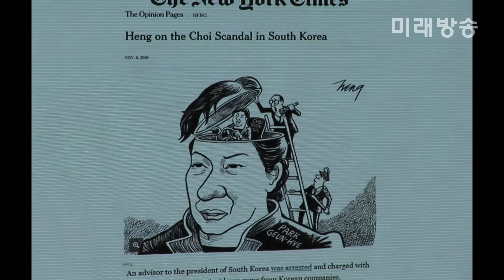[미래방송] 정동영 “朴대통령 결단 못하면 탄핵 절차 착수”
정동영 의원, 대구여고생 시국선언 공개

[미래방송‧미래TV] 정동영 국민의당 의원은 11일 “내일(12일) 국민 대궐기 이후에도 박대통령이 결단을 내리지 못할 경우 곧바로 탄핵 절차에 착수하자”고 말했다.

정동영 의원은 이날 오전 국회에서 열린 ‘박근혜-최순실 게이트 등 진상규명에 대한 긴급현안질문’에서 “헌법기관인 의원 모임을 통해 박 대통령에 대한 탄핵 절차 논의를 시작할 것”이라면서 이같이 밝혔다.

정 의원은 “지난 4년동안 대한민국에는 정상적인 대통령이 존재하지 않았다”며 이같이 밝혔다.

이어 정 의원은 “박 대통령 앞에 놓인 길은 세 가지”라며 “그대로 가는 것, 즉각 하야, 질서있는 하야인데 그대로 가는 것은 불가능”이라고 말했다.

그러면서 “박 대통령 탄핵은 헌법을 유린한 권력자에 대한 당연한 절차일 뿐”이라며 “새누리당이 탄핵안을 부결시킨다면 감히 말씀드린다. 새누리당은 소멸할 것”이라고 경고했다.

정동영 의원은 “혹자는 탄핵이 역풍을 부를 것이라고 걱정한다”면서 “하지만 노무현 대통령의 탄핵은 국민 의사를 역행한 기득권의 탄핵 폭거였고. 박근혜 대통령 탄핵은 헌법을 유린한 권력자에 대한 당연한 절차일 뿐”이라고 주장했다.

이어 “탄핵안 부결을 염려하는 사람도 있지만 새누리당이 탄핵안을 부결시킨다면, 새누리당은 소멸할 것”이라면서 “무엇보다도 탄핵 발의와 토론, 의결 과정에서 민심이 총집결할 것이다. 국회가 역사의 용광로가 될 것”이라고 말했다.